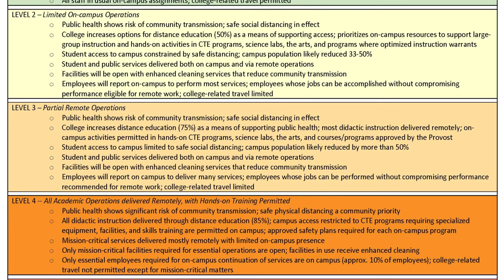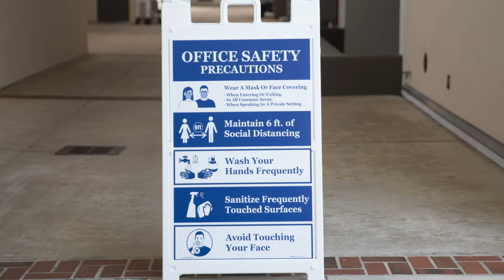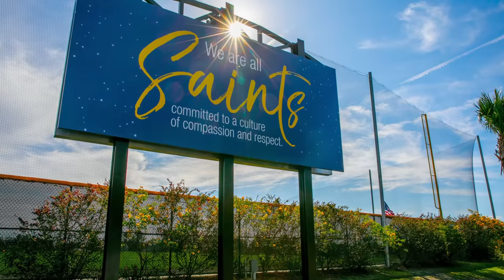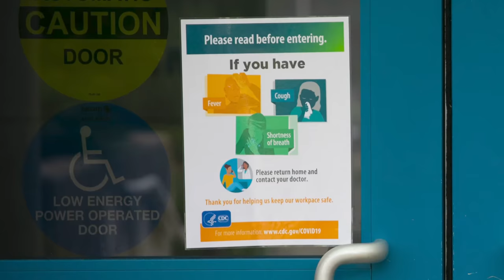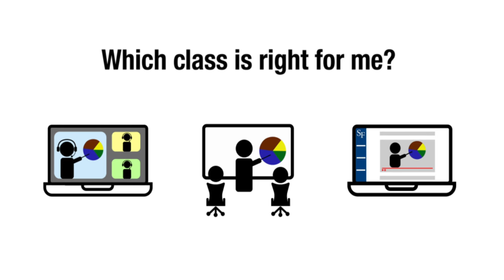Dr. Broadie's Weekly Message: July 24, 2020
Santa Fe College President Paul Broadie II addressed the college community Friday afternoon about safety measures taken in advance of the fall 2020 term. Since moving all instruction and student services online in mid-March, the college has implemented numerous safety measures in advance of the return to onsite operations in the fall term.

For more information on Santa Fe College: sfcollege.edu